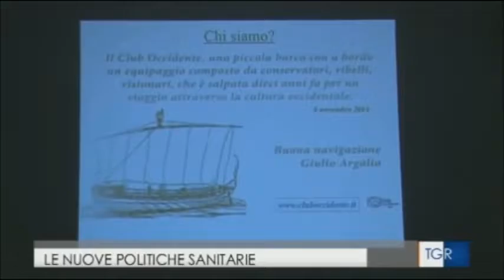INNOVAZIONE E SVILUPPO NELLE POLITICHE SANITARIE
Venerdì 21 Ottobre 2016 il Club Occidente ha tenuto un convegno su un tema tra i più scottanti, dibattuti e sentiti in questi ultimi anni: la qualità dell'assistenza sanitaria e quali proposte per elevare il livello di efficienza ed efficacia del sistema.

L'evento ha avuto luogo presso l'Auditorium Ospedali Riuniti di Ancona a Torrette.